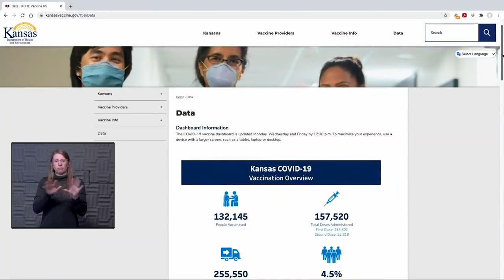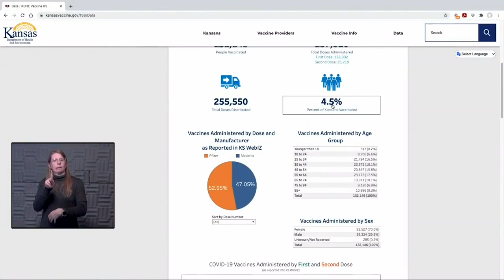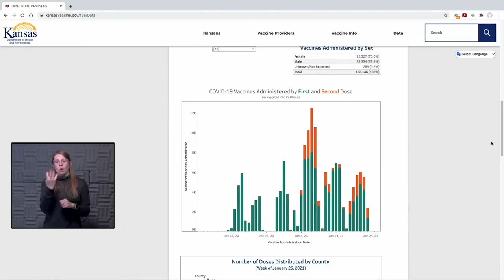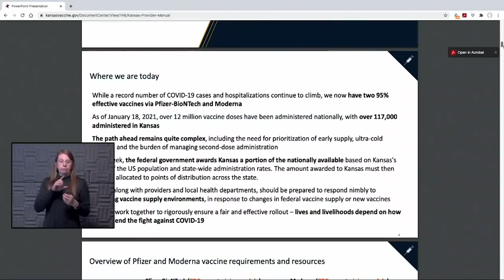Tuesday Media Briefing on COVID-19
The number of active COVID-19 patients being treated at The University of Kansas Health System is slightly higher today. 63 people with the active virus are hospitalized, up from 58 yesterday. 16 patients are in the ICU, same as yesterday. 11 of those ICU patients are on ventilators today, down from 12 yesterday. 57 other patients are still hospitalized because of COVID-19 but are out of the acute infection phase, down from 59 yesterday. That’s a total of 120 patients, up from 117 yesterday. In addition, HaysMed has a total of 20 COVID-19 inpatients, the same as yesterday, with 13 of those active patients and 7 in the recovery phase.
 On today’s Morning Media Update, Dr. Hawkinson rolled up his sleeve again to get his second dose of the Moderna vaccine live on the air. Also, KDHE Secretary Dr. Lee Norman returned to answer questions about the vaccination rollout.
 Dr. Hawkinson began the show by receiving his second Moderna vaccine dose from Adam Meier, a nursing director. Meier asked Dr. Hawkinson the screening questions asked of all patients about to receive the vaccine, including reaction to the last dose. Dr. Hawkinson said he had some shoulder discomfort but no fevers, chills or fatigue. He did not take any Tylenol in advance of today’s shot to prevent the shoulder pain but said it would not be a problem to do so. After administering the shot, Meier described the typical mild symptoms seen so far and then observed Dr. Hawkinson for 15 minutes to make sure there were no severe reactions.
 Dr. Norman gave an update on statewide COVID-19 cases, saying there’s reason for optimism across Kansas as the numbers of cases have “improved dramatically.” For example, he says the number of new cases since last Friday was 2602, but five or six weeks ago that number would have been 6 or 7 thousand. He says new cases in the state overall are down 24%, positive test results dropped by a third and deaths are down 73%. He says we’re not seeing a big uptick as was expected after the holidays. He adds the trend is the same in smaller hospitals across the state. He says there’s one problem with the vaccine and that is there’s too little of it. He explained Kansas is one percent of the country’s population, so it receives one percent of the vaccine, which is about 45,000 doses a week, and he’s is not optimistic that will change any time soon. He believes at that rate it will take a long time to get everyone vaccinated. He said the state is constantly testing for the virus variants. He said vaccinations at long-term care facilities have been going well thanks to the work of CVS and Walgreen’s pharmacies. He described one situation in the Winfield Correctional Facility in which there had been no cases of COVID-19 for weeks and suddenly a whole cluster of cases broke out. It was traced to food service workers. He said by tomorrow, the state’s COVID-19 web site should have the vaccination locations throughout the state. He said despite some media reports, the state is now in the top tier of vaccinations given and blames the previous low rate on a lag in data reporting. He said we all need to keep up the anti-contagion measures of masks, hand washing and distancing and this is not a time to drop our guard because, “We’re definitely on the improving side, so let’s keep that trend going.”
 Dana Hawkinson, MD, medical director of Infection Prevention and Control at The University of Kansas Health System, mentioned that those who have received monoclonal antibody treatment should wait 90 days before getting the vaccine. He stressed even after getting your second shot and reaching full immunity, we must still wear masks because we can still transmit the disease to others. He reminds us to be especially careful with Super Bowl parties which have the potential to be super spreader events, especially with so many around Kansas City cheering for the Chiefs.
 Steve Stites, MD, chief medical officer at The University of Kansas Health System, believes the health system has given out about 80 percent of its vaccine to employees and sees the number of vaccine-hesitant people dropping. He says it doesn’t matter what distribution phase we’re in or where you fall on that list, everyone can be protected by wearing a mask and following all of the other pillars of infection prevention. As far as the vaccine goes, he says “We have a lot of patients, but we may not have a lot of patience.” He reminds us that light at the end of the tunnel is getting brighter and closer and will be here before we know it. If we all follow the rules, he says we’ll be back closer to normal soon.